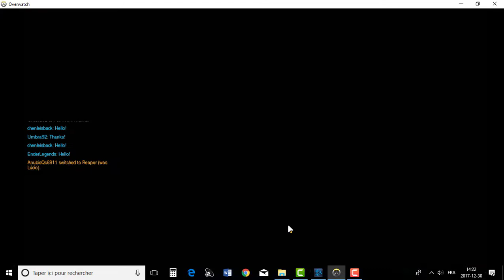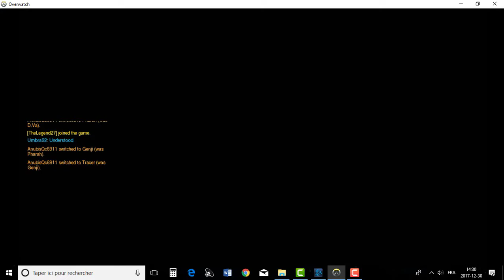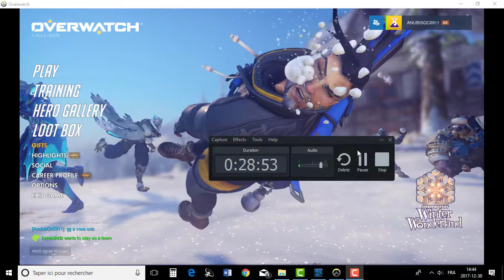OverWatch gaming Je suis le king... Sim dramiS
Vidéo d'un de mes meilleurs jeux du moment. J'ai fait toutes que des passes.

Sim dramiS